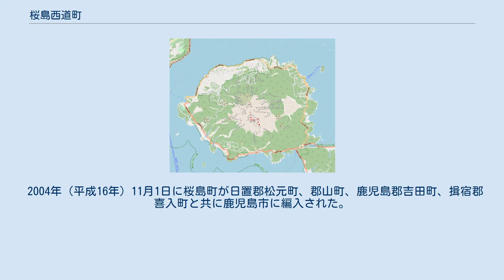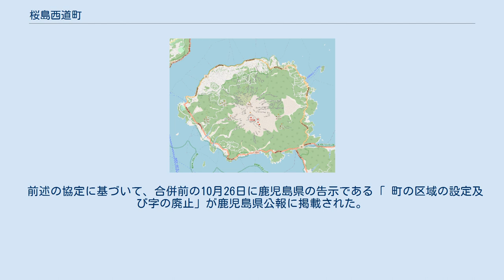桜島西道町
日本 」 鹿児島県 」 鹿児島市 」 桜島西道町 桜島西道町（さくらじまさいどうちょう）は、鹿児島県鹿児島市の町。
旧大隅国大隅郡桜島郷西道村、鹿児島郡西桜島村大字西道、鹿児島郡桜島町大字西道。
 桜島の北部に所在しており、地内を金床川、西元川、西道川が北流している。
町域の東方に桜島松浦町、西方に桜島藤野町、北方には鹿児島湾が接している。
海岸沿いを鹿児島県道26号桜島港黒神線が通っている。
 主に温州みかんなどの栽培を中心とした果樹生産地域である。
北岳斜面を流れる金床川流域には建設省（現在の国土交通省）によって砂防ダムが建設されている。
 西道という地名は室町時代より見え、大隅国向島のうちであった。
永享11年（1439年）の島津持久袖証判の寄進状に「向島西堂之村」として西道という地名が見える。
天文6年（1537年）には島津勝久が本田董親に向島地頭を任じた際に「さいたう」などを宛がった。
 江戸時代には大隅国大隅郡桜島郷（外城）のうちであり、村高は「天保郷帳」では41石余、「郡村高辻帳」では41石余、「三州御治世要覧」では72石余、「旧高旧領取調帳」では80石余であった。
 西道村には薩摩藩の製蝋所が設置された。
西道と藤野ではスイカが桜島大根の前作として栽培されていた。
寛文8年（1668年）には隣村の藤野村との境界紛争が発生し、西道村が主張した境界線に変更となった。
 1887年（明治20年）4月2日には「 鹿兒島縣下分郡ノ件」（明治20年勅令第7号）により大隅郡が南北に分割され、西道村は北大隅郡の所属となった。
 1889年（明治22年）4月1日に町村制が施行されたのに伴い、桜島の西部にあたる赤水村・横山村・小池村・赤生原村・武村・藤野村・西道村・松浦村・二俣村・白浜村の区域より北大隅郡西桜島村が成立した。
それまでの西道村は西桜島村の大字「西道」となった。
1897年（明治30年）4月1日には「 鹿兒島縣下國界竝郡界變更及郡廢置法律」（明治29年法律第55号）によって北大隅郡が鹿児島郡に統合され、西桜島村は鹿児島郡のうちとなった。
 1914年（大正3年）1月12日には桜島の大正大噴火が発生した。
西道の住民は通船などによって対岸の薩摩半島や重富・加治木・福山方面に避難した。
西道では噴石や火砕流によって発生した火災により多くの家屋が焼失した。
噴火が終息したのち西桜島村役場が置かれていた大字横山（現在の桜島横山町）が埋没したことから仮の村役場が西道に置かれたが、1916年（大正5年）には大字藤野に村役場が設置された。
昭和10年代後半には西道に西桜島村森林組合が設立された。
第二次世界大戦中にはアメリカ軍の空襲が行われ住居が焼失した。
 1973年（昭和48年）5月1日に西桜島村が改称及び町制施行し桜島町となり、桜島町の大字となった。
 2004年（平成16年）11月1日に桜島町が日置郡松元町、郡山町、鹿児島郡吉田町、揖宿郡喜入町と共に鹿児島市に編入された。
合併に際して設置された法定合併協議会である鹿児島地区合併協議会における協議によって、桜島町の区域の大字については「字の区域を廃止し、当該廃止された字の区域に相当する区域により新たに町の区域を設定し、その名称については表示案に基づき、各町の意向を尊重し合併までに調整するものとする」と協定された。
この告示の規定に基づき、それまでの大字西道は廃止され、大字西道の全域を以て新たに鹿児島市の町「桜島西道町」が設置された。